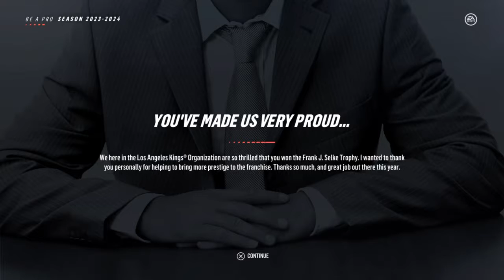NHL 19-[Stanley Cup games 5&6 and potentially a Justin Williams Game 7]